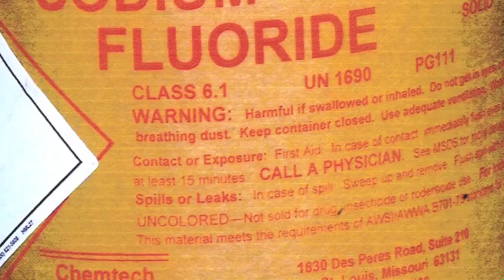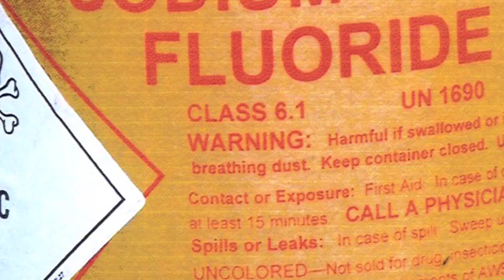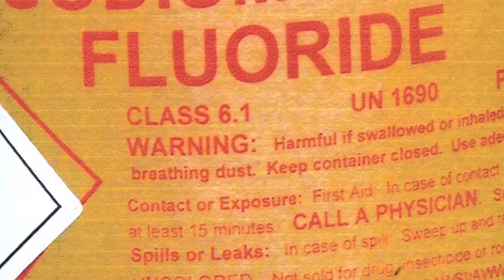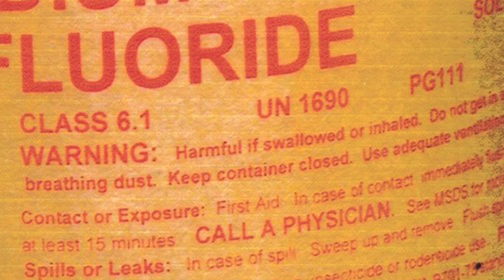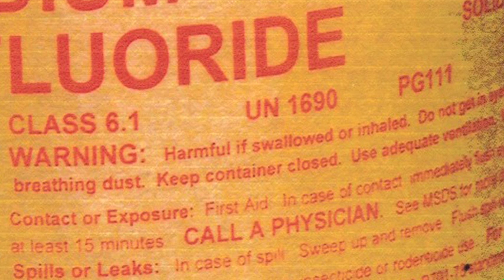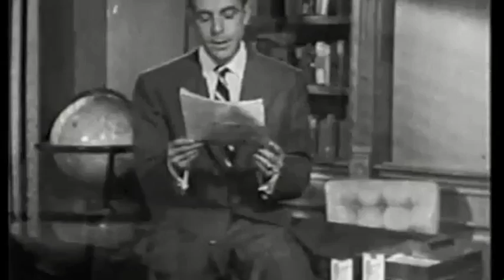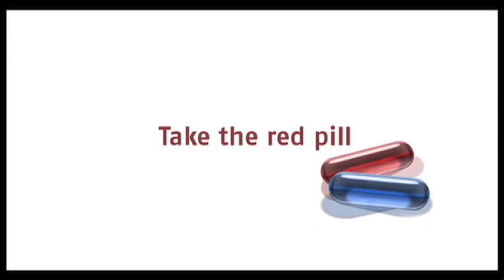Why is Fluoride added to city tap water?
Fluoride, or Hydrofluorosilic acid (H 2 SiF 6 ), is not naturally occurring but is a waste by-product derived from the industrial manufacture of aluminium, zinc, uranium, aerosols, insecticides, fertilizers, plastics, lubricants and pharmaceuticals.
It is also a Part II Poison under the UK Poisons Act 1972 ranking in toxicity above lead and just below arsenic.
Fluoride is one of the basic ingredients in both PROZAC (FLUoxetene Hydrochloride) and Sarin nerve gas (Isopropyl-Methyl-Phosphoryl FLUoride).
American toothpastes containing fluoride are by law obliged to state, '"WARNING: Keep out of reach of children under 6 years of age. If you accidentally swallow more than used for brushing, seek professional help or contact a poison control center immediately."

Hitler used fluoride in the water to induce docility reference: "The Crime and Punishment of I.G. Farben" written by Joseph Borkin
Other References:
1. He H, Chen ZS, Liu XM, The effects of fluoride on the human embryo, Chinese Journal of Control of Epidemic Diseases, 1989, 4, 136-137.
2. Cheng YX, IQ of children in areas of high fluorine content, Chinese Journal of Control of Endemic Diseases, Supplement 1991.